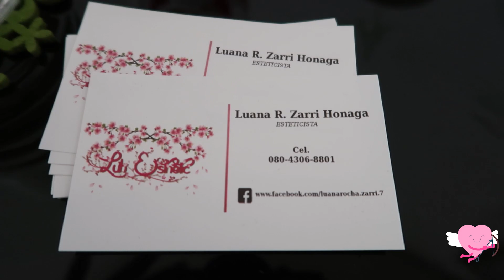Massagem Relaxante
Como estávamos precisando de massagem relaxante!!! Encontramos a Luana  Esteticista que atende em Okazaki e fomos conhecer o seu trabalho. Resultado???